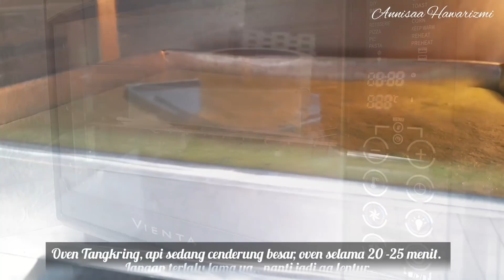KAMU BERHAK TAU CARA MENGGULUNG DAN MEMOTONG BOLU SUPAYA HASILNYA RAPI!!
Assalamualaikum..
Kali ini umi mau nyobain resep bolu gulung pandan keju dari kak @Luvitaho.
Resep ini cukup unik ya.. karena terbilang ekonomis tapi tanpa SP.
Apakah hasil bolunya akan lembut dan gampang ga buat digulung??
Untuk segmen " Nyobain Resep Youtuber" selanjutnya, temen2 bisa request ya nyobain resep siapa, dan resep yg mana.. dan untuk temna2 yg punya channel youtube.. bisa jg kalian rekomen resep kalian yg paling menarik.. nanti bakal umi baca2 n umi liat.. resep yg menarik InsyaAllah akan umi rebake ya..
BOLU GULUNG PANDAN KEJU
(Resep: @Luvitaho. )
A
40 g tepung terigu protein rendah
12 g maizena
10 g susu bubuk
½ sdt BP
B
30 g santan
25 g minyak
 ½ sdt pasta pandan
C
2 butir telur utuh
4 kuning telur
75 g gula pasir
Cream cheese frosting
90 g butter
75 g cream cheese
50 g gula halus
½ sdt vanilla